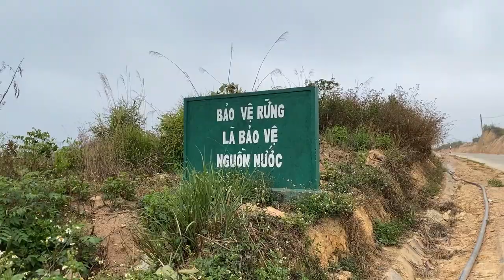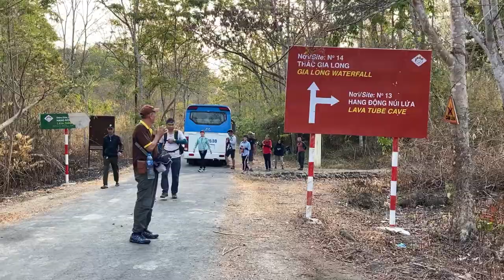Đắk Nông | Exotic Vietnam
453/7 Nguyen Dinh Chieu Street, Ward 5, District 3 , Ho Chi Minh City, Vietnam